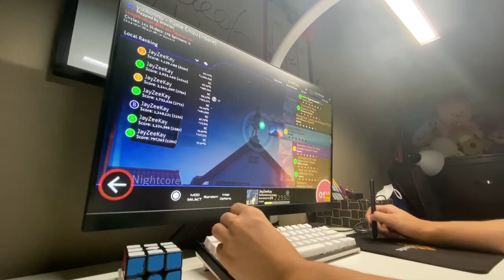osu! - yume chizu 6.4* s-rank